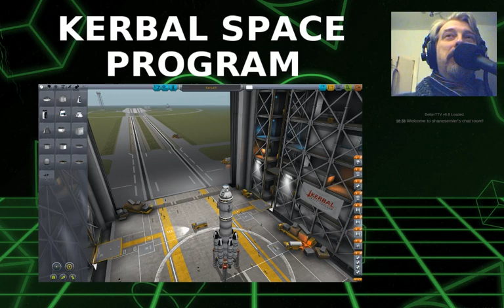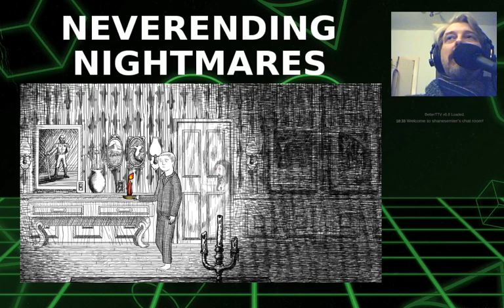Top 1̶0̶ 7 Games I Got On Sale Cheap in 2015